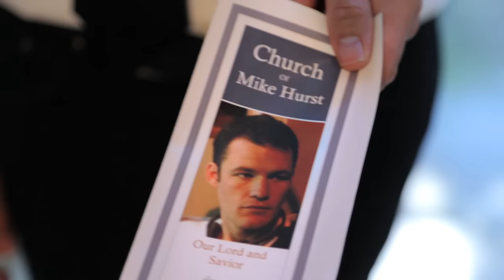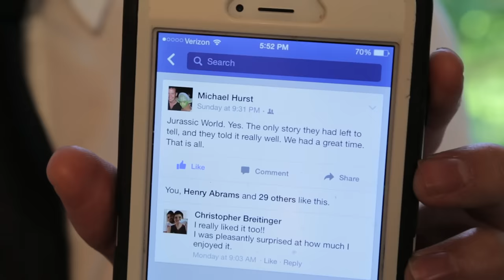The Church of Mike Hurst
Click here to SKIP THE INTRO: 0:48